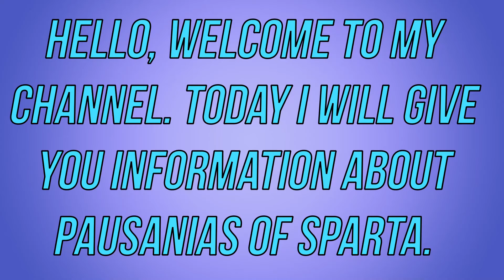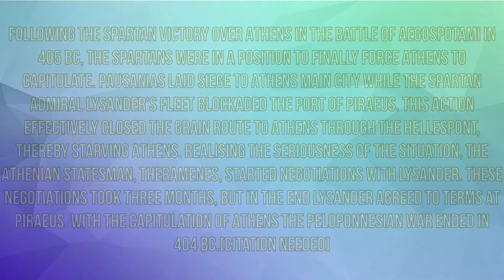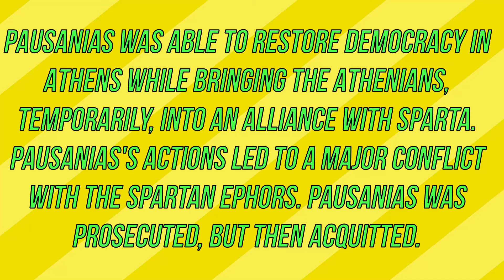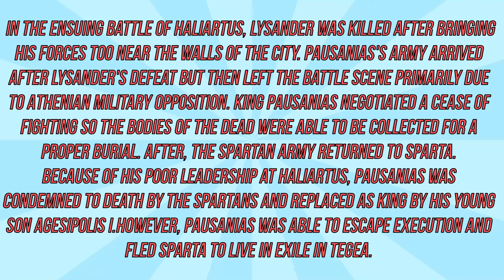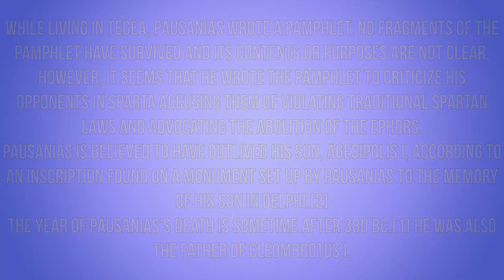Pausanias of Sparta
see you in the new videos:)
Resources that I have used!!

I will be with you with new content every day. Take care of yourself.:)

You can find other videos here :)